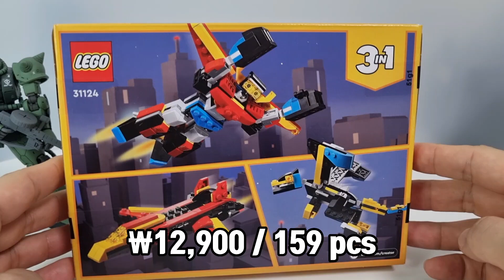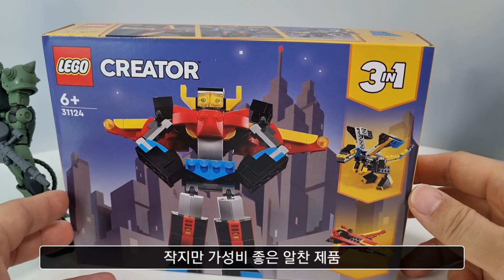2022년 3월 신제품 레고 크리에이터 31124 슈퍼로봇으로 만드는 4가지 제품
야생사자 뺨을 강하게 후려갈길 멋진 제품이 출시된거 같습니다.
2022년 3월 신제품중 가성비가 가장 좋다고 생각되는 31124 슈퍼로봇 제품을 자세히 리뷰합니다.
공식 설명서의 3가지 제품과 킴스하비 창작 4번째 모델도 영상에서 만나보세요

영상이 짧으니 타임라인 없이 쭈~~욱 봐주시면 감사드리겠습니다.